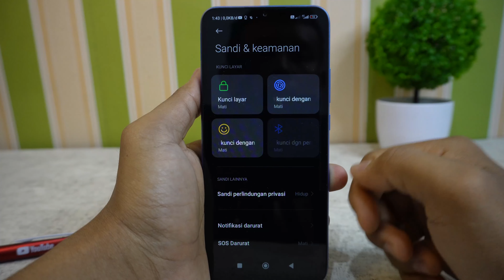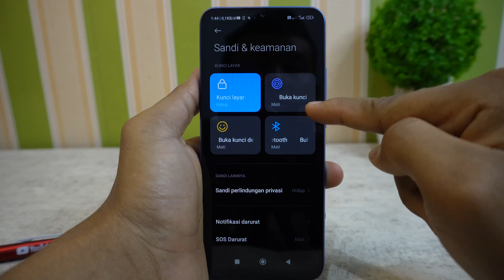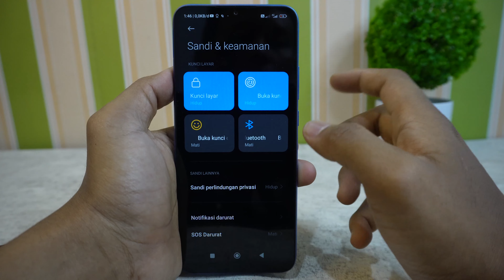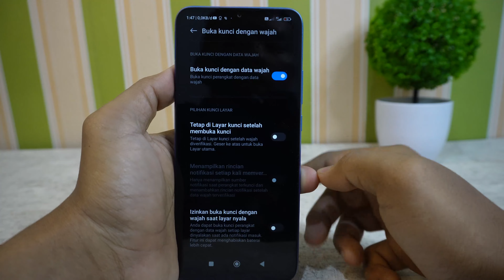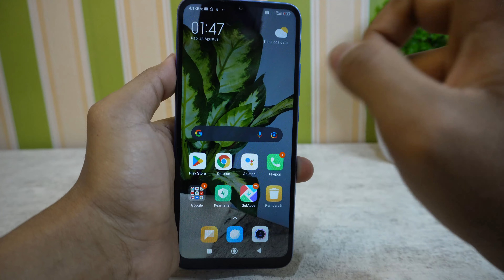Cara Membuat Sandi Pola, Sidik Jari & Wajah HP Xiaomi Redmi 10C, 10A, Note 11, 11 Pro & Poco M4 Pro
Video tentang cara membuat sandi layar kunci dengan pola, sidik jari dan wajah di HP Xiaomi Redmi 10C, Redmi 10A, Note 11, Note 11 Pro, dan Poco M4 Pro.